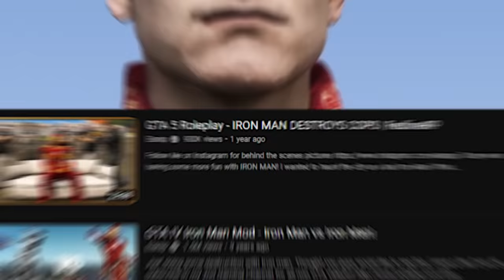GTA 5 RP - Real Homelander Powers Destroy Cops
This is EPIC!  A few days ago we did the Iron Man powers video. Well today we are bringing you the Homelander power video. I hope you have seen the TV show called The Boys. Its pretty much about what would happen if superman was not a nice guy.